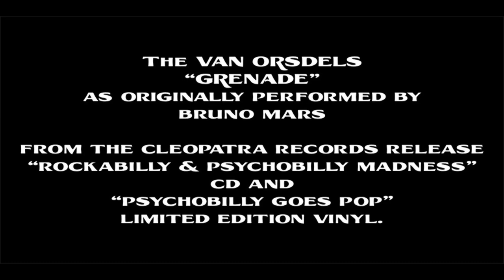The Van Orsdels - Grenade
Recording of The Van Orsdels performing "Grenade", originally recorded by Bruno Mars, for the Cleopatra Records release of "Rockabilly & Psychobilly Madness" 2-disc CD and the "Psychobilly Goes Pop" limited edition vinyl, available